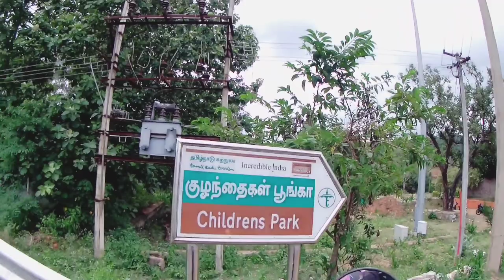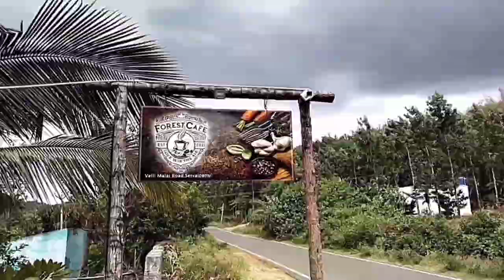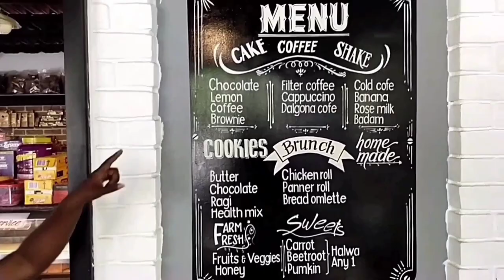KALVARAYAN HILLS / one day plan.. /KARUMANTHURAI, VELLIMALAI-FOREST CAFE, KARIYAKOIL DAM..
vilupuram & kallakuruchi people's root.

Kachirapalayam  -  komuki dam  - kariyalur  -vellimalai